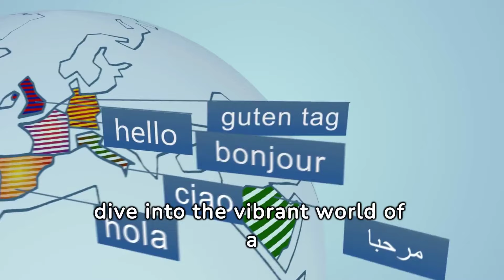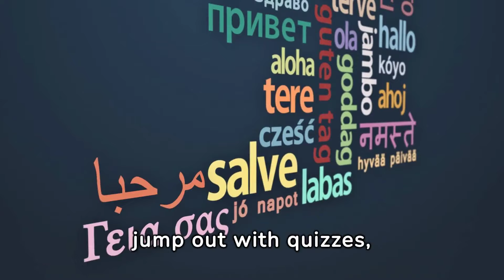Learn a Second Language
Prepare to be dazzled! The Studying Machine channel has outdone itself yet again with its latest masterpiece, “The Ultimate Guide to Mastering a Second Language.” From the moment you hit play, you're not just watching a video; you're embarking on an exhilarating journey into the realm of language learning that's bound to leave you both enlightened and eager for more.
The video kicks off with a burst of energy that instantly hooks you. The host's passion for language learning is infectious, transforming what could be a daunting task into an adventure you're eager to undertake. The use of vibrant visuals and catchy tunes complements the content perfectly, making the learning experience not just educational but thoroughly entertaining.
What sets this video apart is its unique blend of fun, enthusiasm, and practical advice. The tips for immersing yourself in a new language are not only insightful but presented in such a lively manner that you can't help but feel motivated. The encouragement to embrace mistakes as part of the learning process is a breath of fresh air, reminding viewers that perfection is not the goal; progress is.
The inclusion of technology and apps as tools for language learning is particularly helpful, offering viewers a guide to navigating the vast resources available online. Moreover, the video's emphasis on setting achievable goals resonates deeply, providing a clear path forward for language learners at any level.
But perhaps the most compelling aspect of this video is its underlying message of patience and persistence. The Studying Machine doesn't just teach language; it instills a mindset of resilience and determination that's applicable far beyond the realm of language learning.
In conclusion, “The Ultimate Guide to Mastering a Second Language”
is not just a video; it's a gateway to a world of possibilities. Whether you're a seasoned polyglot or a curious beginner, this video is a treasure trove of inspiration, guidance, and joy. The Studying Machine has truly crafted a gem that shines brightly in the vast sea of educational content. Bravo!"